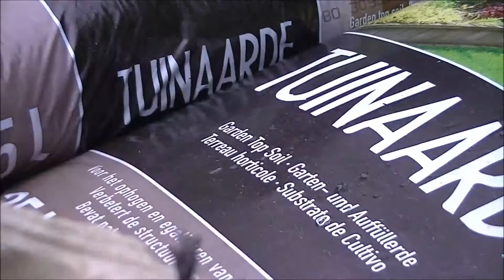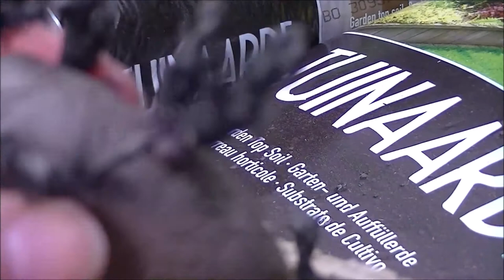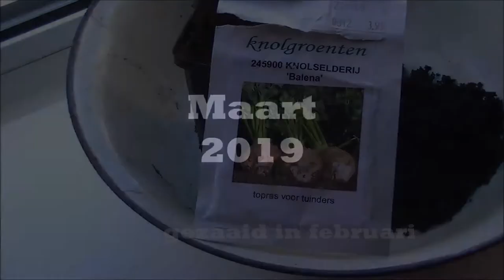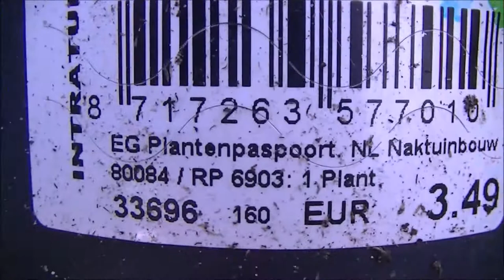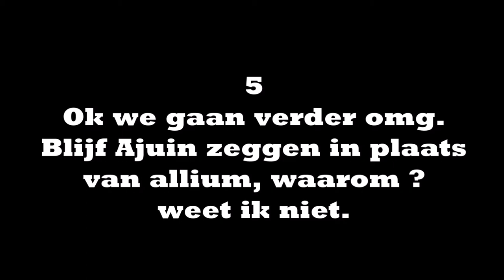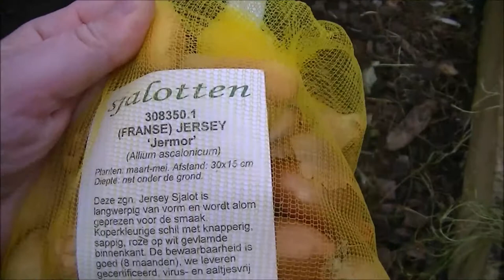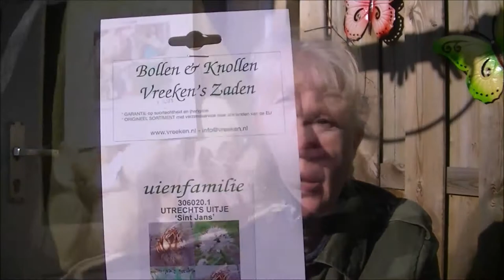De moestuin in vogelvlucht, vlog deel 49, 2019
Het jaar is al weer bijna om, de een na laatste vlog van dit jaar en dat doen we in vogelvlucht, we nemen een terug blik van 2019 in de moestuin, alles bij elkaar. Maar compleet terug te vinden in een van de vlogs. Voor het nieuwe seizoen gaan we het een en ander veranderen, maar dit is allemaal voor volgend jaar.